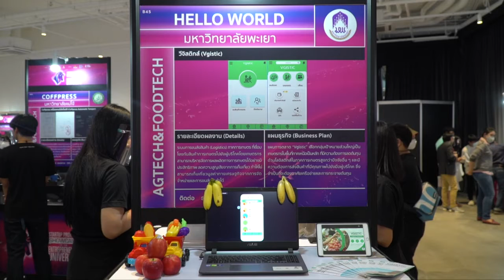Startup Showcase 2020 - HELLO WORLD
ผลงานการประกวด STARTUP THAILAND LEAGUE 2020 จากมหาวิทยาลัยพะเยา กับทีม HELLO WORLD